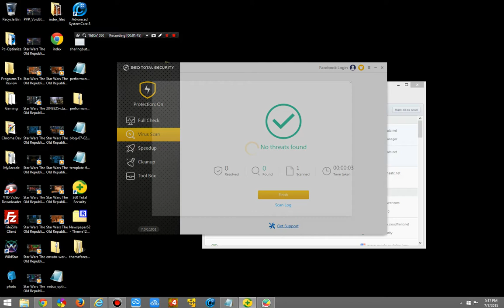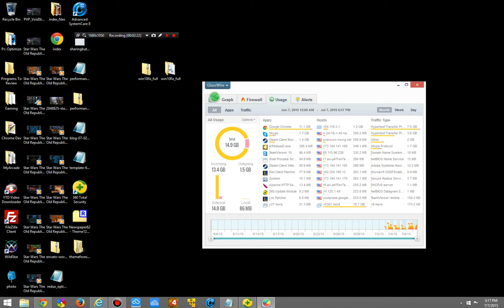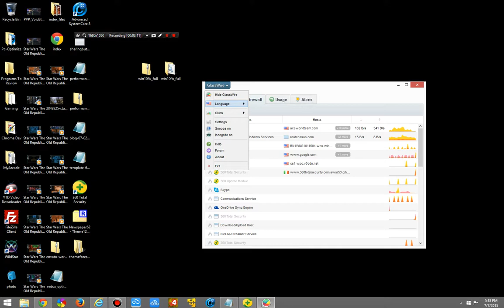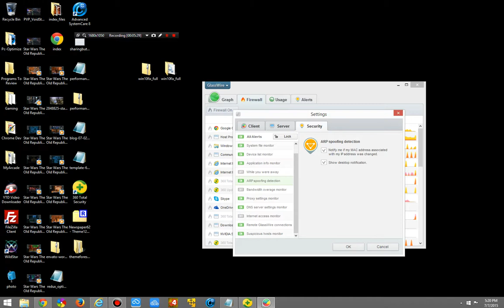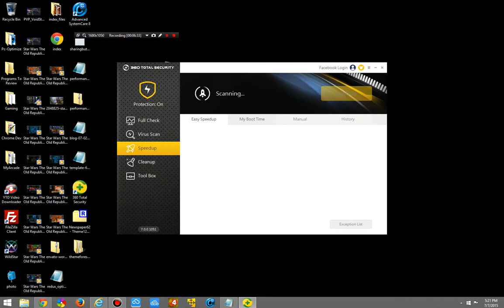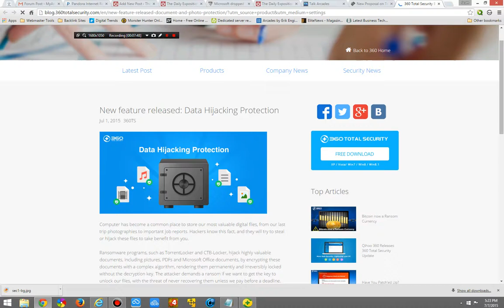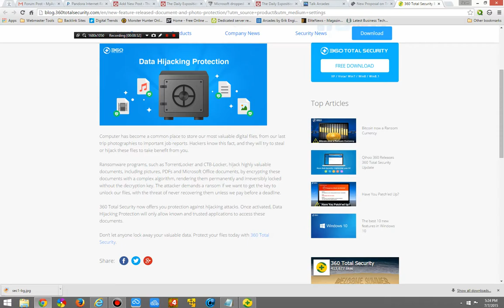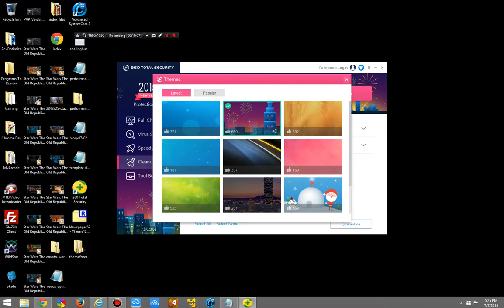360 Total Security Version 7.0 Review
360 Total Security Version 7.0 comes with a bunch of new features including a Firewall, Document Encryption, and more.  Learn about each of those new features in our latest video and check out to learn more.